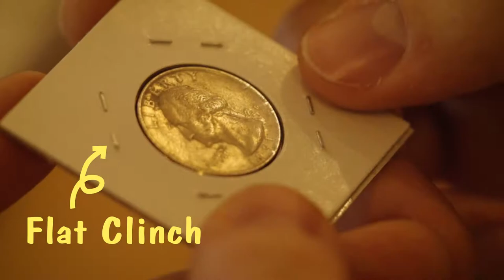Must-have for Coin Collecting! MAX flat clinch standard stapler HD-50DF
You can get more details from below URL